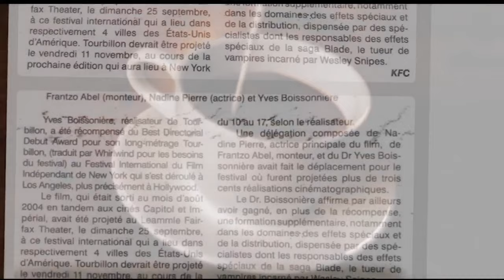🔴🔴 Sanble maladi chabon pral bay pwoblèm / Gang site soley fè lapè ,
🔴🔴 Sanble maladi chabon pral bay pwoblèm / Gang site soley fè lapè ,foul moun pran lari ak kontantman / 400 mawozo atake Vitelhomme /Konba yo kontinye nan Gressier / Non plizyè direktè jeneral pran lari / Joe Biden resi pale / 3 selil antigang fòme ki ka fè pèkizisyon nenpòt lè ,sezi machin san plak ,entèdi fè datifis elatriye / Café au lait 25 /07/24